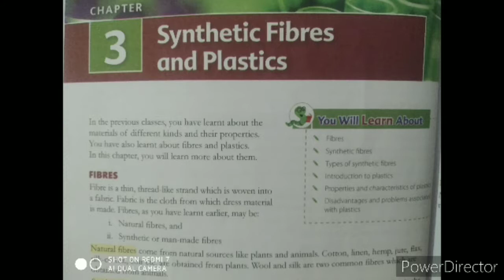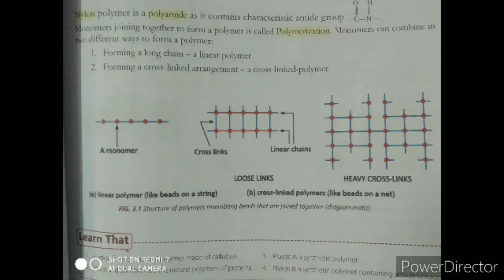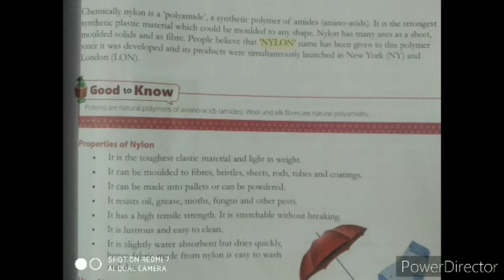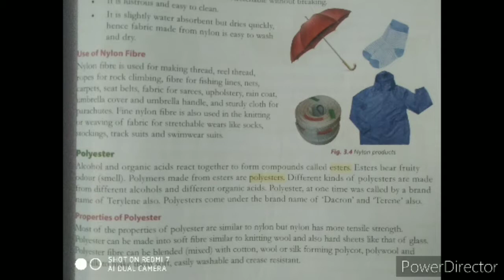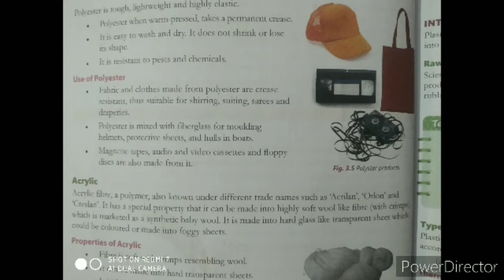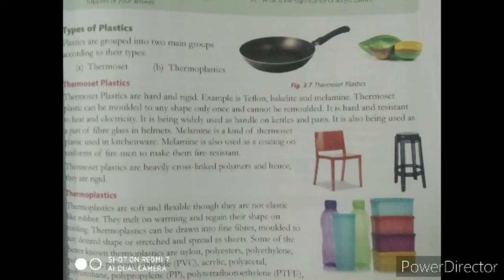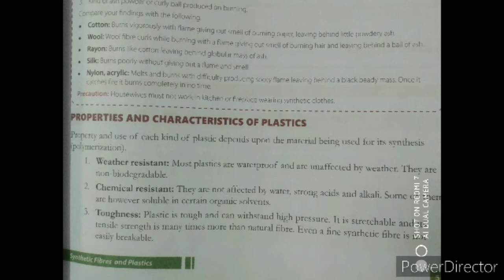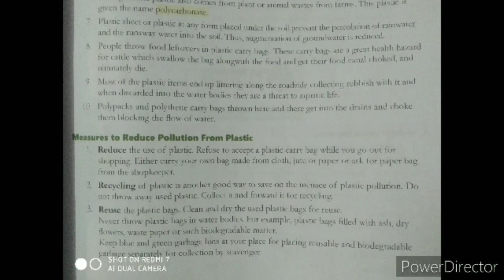Class 8_ Science_ Synthetic fibres and Plastics